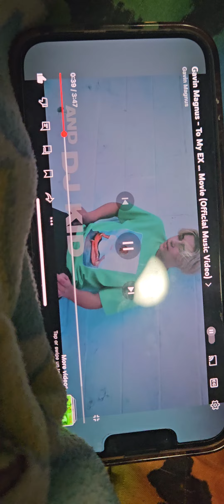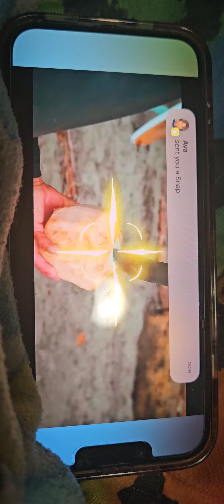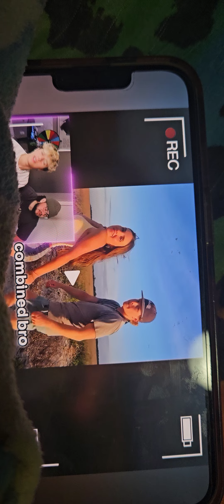June 19, 2024